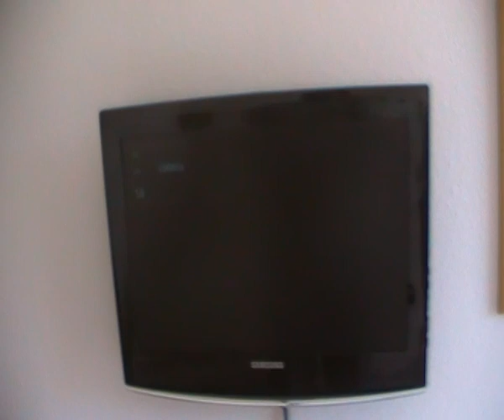Lenas West Vienna Hotel